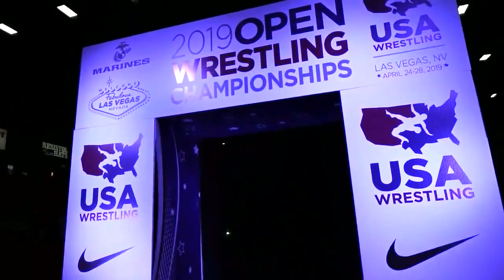USA Wrestling Pump Up || CAN'T BE TOUCHED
Can't Be touched- Roy Jones